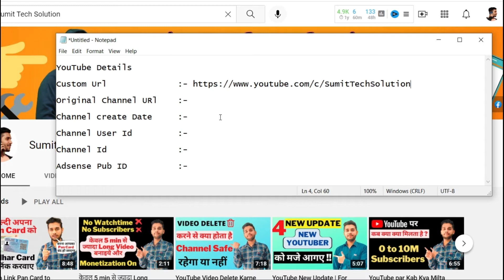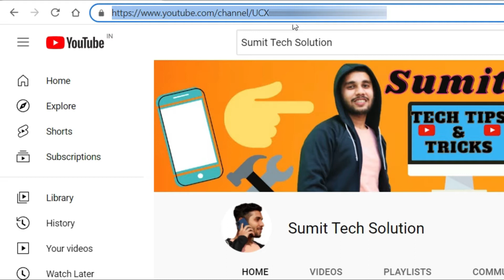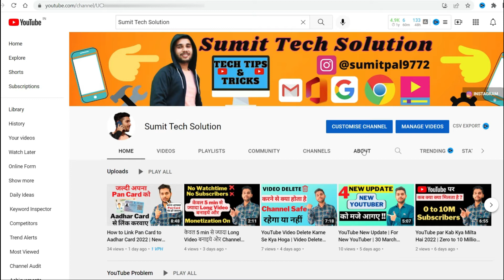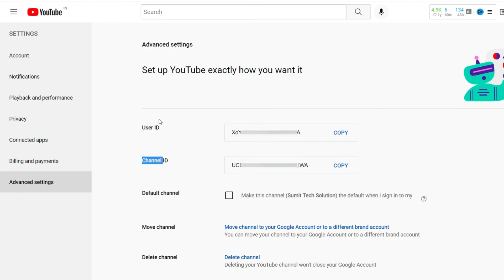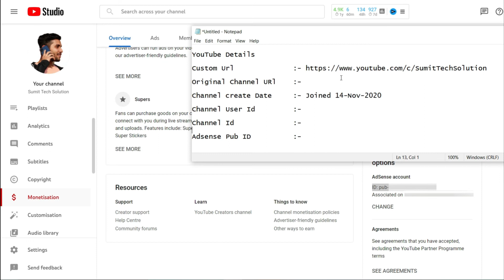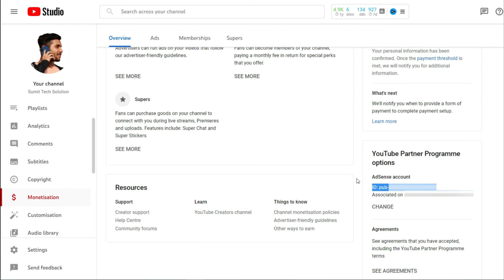Most Important Video For YouTuber 2022 | Attention Youtubers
Dosto agr ap ek youtuber hai to apke liye ye video bhut hi jada important hai es video ko end tk dekhe taki apko puri information mil sake...

✔ 𝗛𝗼𝘄 𝘁𝗼 𝗪𝗿𝗶𝘁𝗲 𝗕𝗲𝘀𝘁 𝗧𝗶𝘁𝗹𝗲 𝗮𝗻𝗱 𝗗𝗲𝘀𝗰𝗿𝗶𝗽𝘁𝗶𝗼𝗻 𝗶𝗻 𝗬𝗼𝘂𝗧𝘂𝗯𝗲 𝗩𝗶𝗱𝗲𝗼

𝐒𝐔𝐌𝐈𝐓 𝐏𝐀𝐋